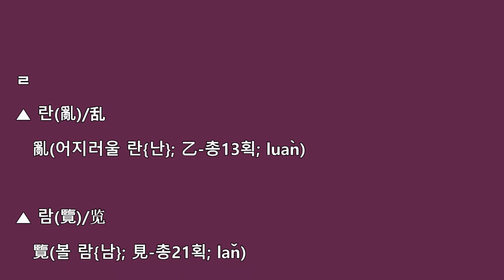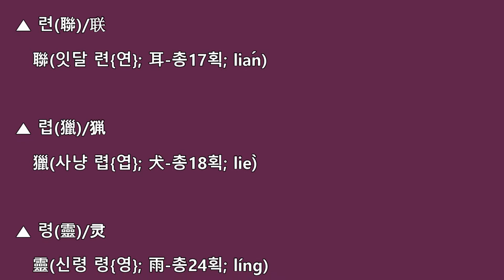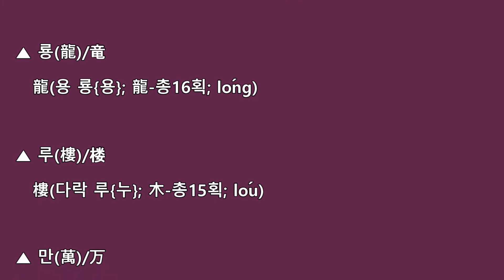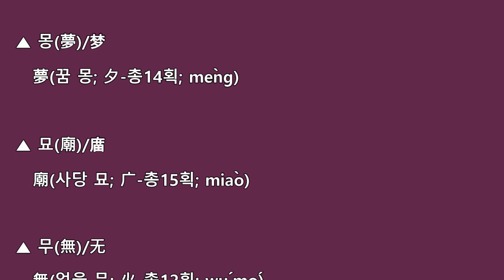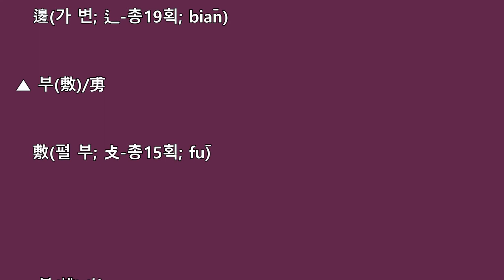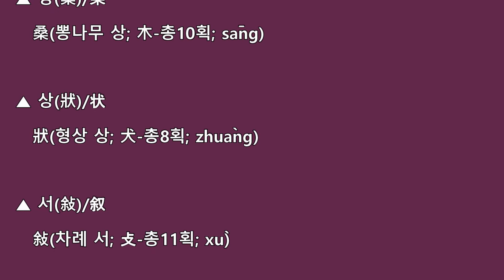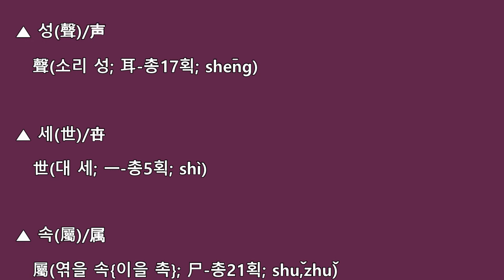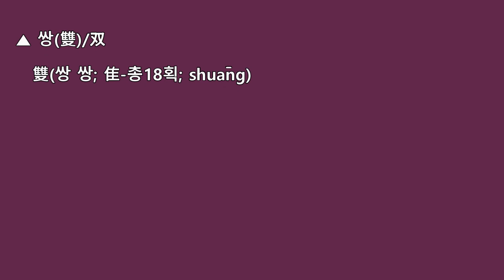한자공부-한자약자2